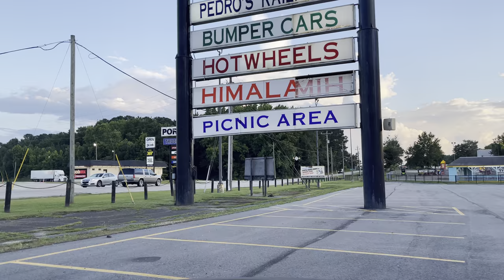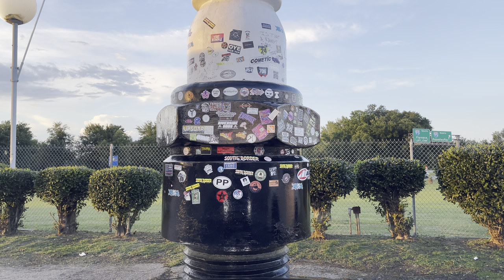America’s Most Visited Roadside Attraction - South Of The Border 4K - Scenic Drive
AMERICA'S FAVORITE HIGHWAY

South of the Border has been a landmark of the southeast for nearly 70 years, and we see no end in sight! Our trademark has always been a value-oriented service ~ we provide a clean, safe & fun environment for travelers of all types to visit on their way to or from the southeast. Our attitude is our philosophy – take it easy on the road of life!

In 1949, Mr. Alan Schafer built a simple 18 x 36 foot beer stand known as South of the Border Beer Depot. As it adjoined the North Carolina counties, which were dry of alcoholic beverages, business boomed. A few years later a 10-seat grill was added and the business was re-named South of the Border Drive-In.

In 1954, Mr. Schafer added 20 motel rooms. Materials for the addition were shipped to “Schafer Project South of the (North Carolina) Border”. Mr. Schafer shortened the name of his business to South of the Border.

Business was steadily expanded with Mexican trinkets and numerous kitsch items imported from Mexico. The site itself also began to expand to include a cocktail lounge, gas station and souvenir shop. In 1962, South of the Border expanded into fireworks sales, potentially capitalizing on the fact fireworks were illegal in North Carolina. In 1964 it was announced that the route for I-95 would pass right by South of the Border, and the facility would be next to two exits and within view of the highway. By the mid 1960s, South of the Border had expanded to include a barber shop, drug store, a variety store, a post office an outdoor go kart track complete with other outdoor recreational facilities and the 104 feet tall image of the mascot, Pedro.